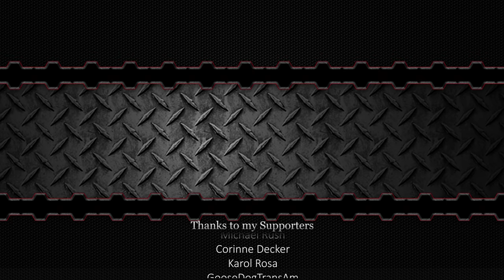We Searched "Amphibious" on the Workshop for Land/Sea Fun! - Scrap Mechanic Workshop Hunters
Welcome to another episode of Scrap Mechanic Workshop Hunters! This week's theme is Amphibious!  Can't choose between land and water? Why not both?

Leave some comments for more Workshop Hunter theme ideas
Collaborators:
  @kAN Gaming

scrapman scrapmechanicWelcome to another episode of Scrap Mechanic Workshop Hunters! This week's theme is Mechanic! We have mechanisms, mechanical things, mechanics, and pretty much everything Scrap Mechanic is all about!

Collaborators:
  @kAN Gaming